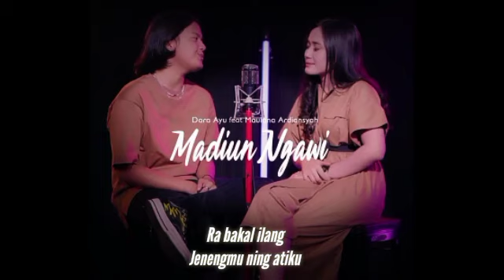Dara Ayu ft Maulana Ardiansyah_Madiun Ngawi (Cover) LIRICS OFFICIAL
Title Madiun Ngawi
art Maulana Ardiansyah ft Dara Ayu
composert/Songwriters Sonny josz

lirik

Terminal madiun ngawi kenanganku
Ora bakalan aku ngelalekke
Mbiyen aku nduwe pacar anake pak tukiran
Bakul pecel ono ning pinggir prapatan
Terminal madiun ngawi nggen dolanku
Mbiyen jaman semono kowe janji karo aku
Nanging nyatane kowe ngingkari janjimu
Yen aku kangen
Kangen karo sliramu
Tak sawang-sawang
Fotomu ning dompetku
Yen aku kangen
Kangen karo sliramu
Tak elus-elus
Fotomu ning dompetku
Opo kowe ra kroso
Tak batin saben dino
Ra bakal ilang
Fotomu ning dompetku
Ra bakal ilang
Jenengmu ning atiku
Yen aku kangen
Kangen karo sliramu
Tak sawang-sawang
Fotomu ning dompetku
Yen aku kangen
Kangen karo sliramu
Tak elus-elus
Fotomu ning dompetku
Ra bakal ilang
Fotomu ning dompetku
Ra bakal ilang
Jenengmu ning atiku

terima kasih